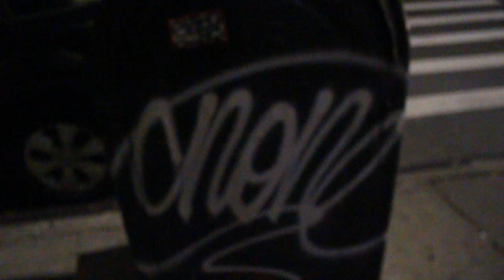SMOKING WEED IN PUBLIC (VLOG) *NEW YORK CITY EDITION*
Created with WonderSHARE

IN TODAYS VLOG THIS IS MY THIRD DAY ON MY NEWYORK VACATION AND I HAVEN'T SMOKED ANY WEED IN THREE DAYS. SO LUCKILY I FOUND SOME BUT HAD NOWHERE TO SMOKE IT SO I HAD TO SMOKE MY WEED IN PUBLIC IN BUSY MIDTOWN MANHATTAN.

No Copyright Beats | Yonas - Take Me To Church Support this artist